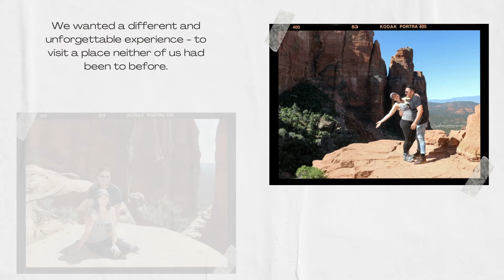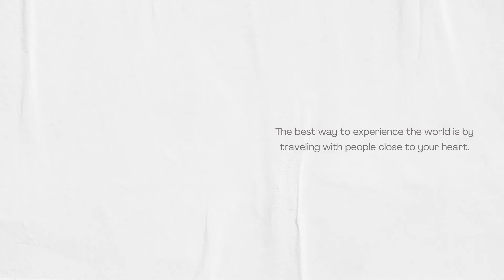Take Your Portraits on an Adventure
I love creating with people in nature for their wedding portraits, proposals, family coming togethers and yes with pets.  There is a sense of adventure when we wander through the wonder of nature.  I even had one family tell me I needed to share this offering as an adventure - because it is!  I love to listen to what is important to others and nature has such wonders, I'm always open to understanding what resonates with your heart.